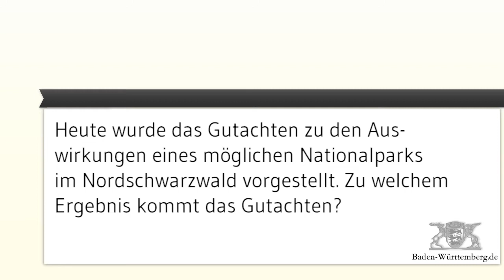Nationalpark Nordschwarzwald: Chance für Naturschutz und regionale Entwicklung.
Der Nationalpark ist gut für den Naturschutz, stärkt die Region und gibt einen Impuls für den Tourismus - das sei das Ergebnis eines unabhängigen Gutachtens, so Ministerpräsident Winfried Kretschmann.